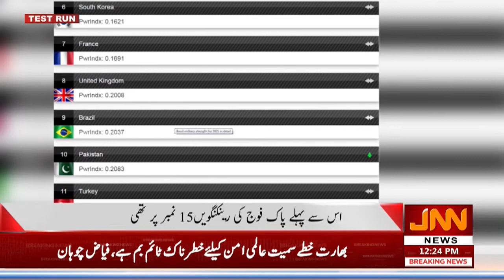In the ranking, Pakistan Army is among the 10 most powerful forces in the world